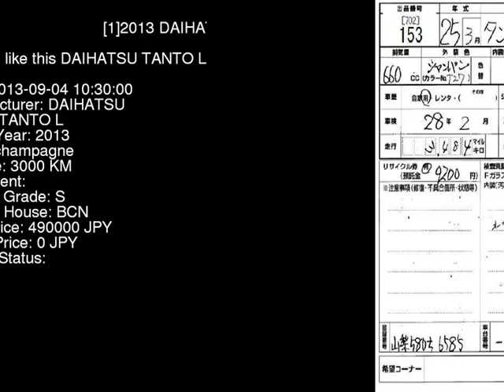2013 DAIHATSU TANTO L L375S - Japanese Used Car For Sale Japan Auction Import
2013 DAIHATSU TANTO L L375S - Japanese Used Car For Sale Japan Auction Import L375S,DAIHATSU,TANTO,L,BCN,jdmvip,vip,jdm,cars,japan,jdmvip.com,japanesecars,usedcars Japanese Used JDM Car For Sale At Auction in Japan for Import